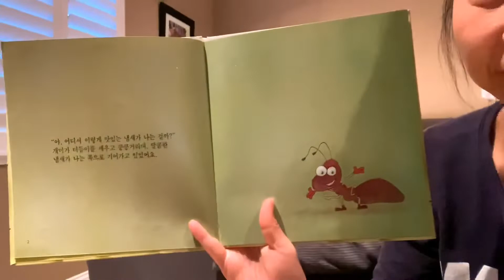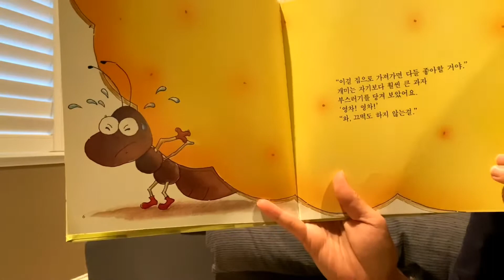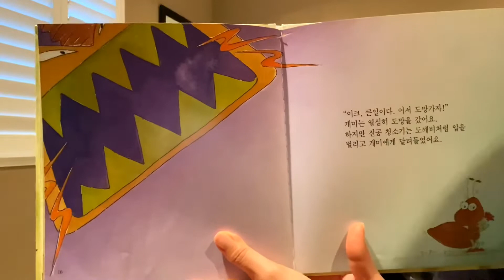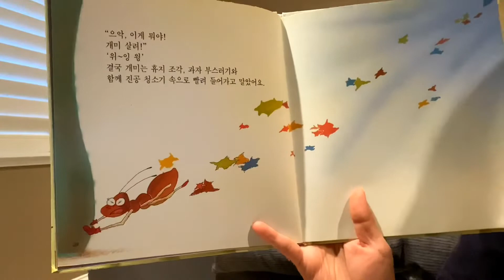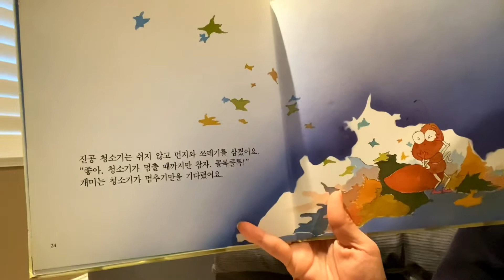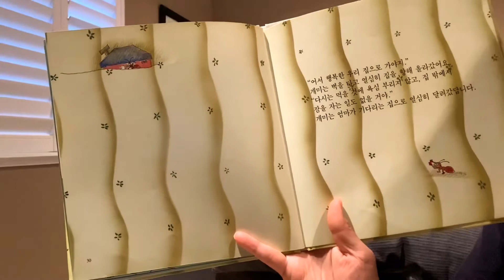Korean Story Time - 잠자는 개미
Korean story time about a sleeping ant

Follow me @korean_for_kids for new updates!